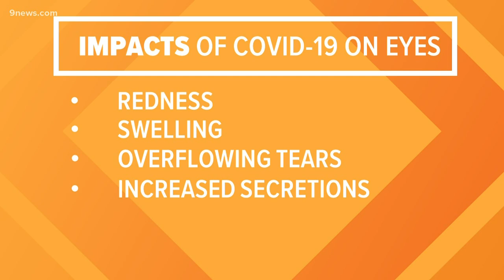Impacts of COVID-19 on eyes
9Health Expert, Dr. Payal Kohli, talks about a new study that shows for some with a more severe case of the coronavirus, their eyes were affected as well.

9NEWS (KUSA) is located in Denver, Colorado.